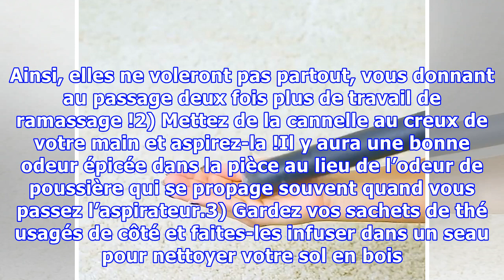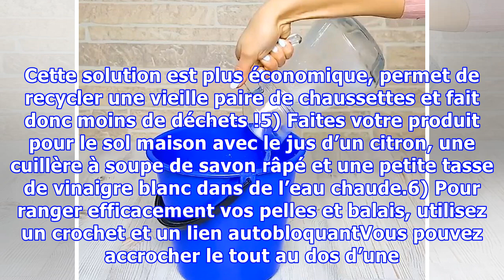11 astuces malignes pour retrouver un sol impeccable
11 astuces malignes pour retrouver un sol impeccable